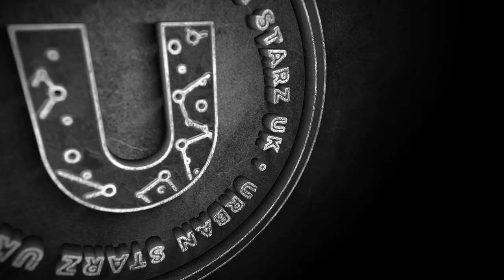Urban Starz UK Podcast | Ft Zimbo Freemind, Dylan Duffus "Even If We Haven't Got Nothing Now"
If you want to appear on reality in box contact